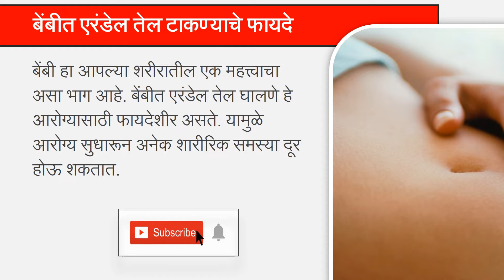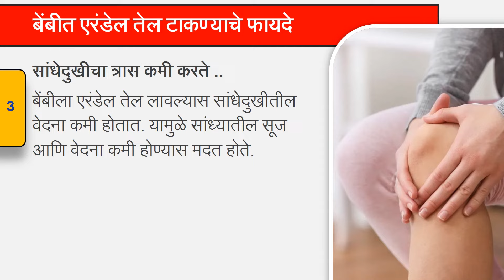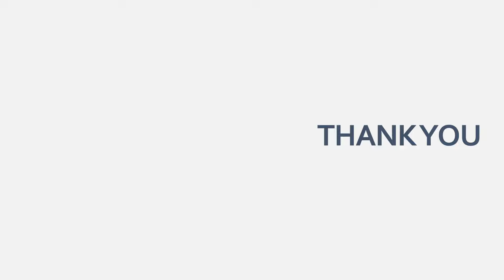बेंबीत एरंडेल तेल टाकण्याचे फायदे Video by Dr Satish Upalkar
बेंबी हा आपल्या शरीराचा एक महत्त्वाचा असा भाग आहे. बेंबीला एरंडेल तेल लावणे आरोग्यासाठी फायदेशीर आहे. यामुळे आरोग्य सुधारते आणि आरोग्याच्या समस्या दूर होतात. बेंबीत एरंडेल तेल टाकण्याचे फायदे जाणून घेण्यासाठी हा व्हिडिओ बघा. या व्हिडीओ मध्ये Dr Satish Upalkar यांनी बेंबीत एरंडेल तेल टाकण्याचे फायदे याची सविस्तर माहिती सांगितली आहे.

Video based on Dr Satish Upalkar's Health article about benefits of Applying Castor Oil On Belly Button in Marathi language.

Name of Doctor - Dr. Satish Upalkar
Qualification - B.A.M.S.,D.Y.A.B.
Medical council registration number - I-72800-A